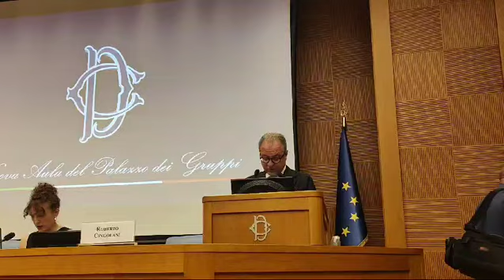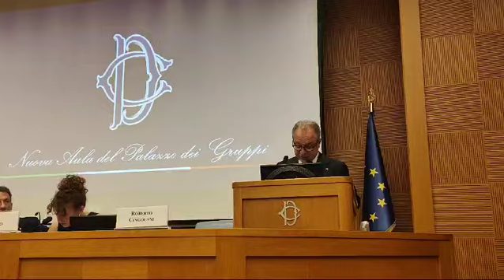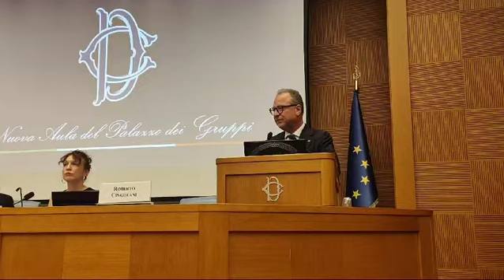Camera dei Deputati: Discorso del Vicepresidente Mulè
Giorgio Mulè, Vicepresidente della Camera dei Deputati